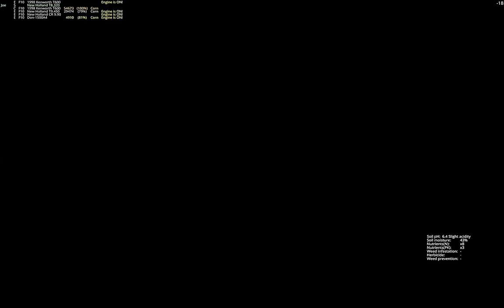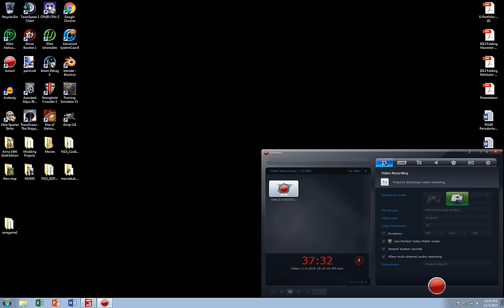Farming Simulator 2015